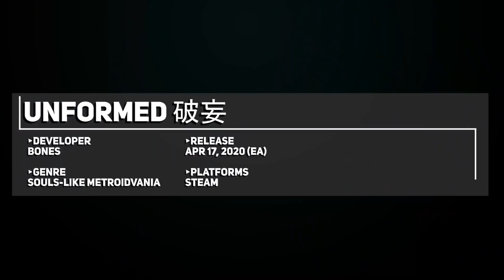Top 10 BEST NEW Indie Game Releases: 13 - 19 Apr 2020 (Upcoming Indie Games)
Some neat indie games coming out this week so here are my Top 10 picks!